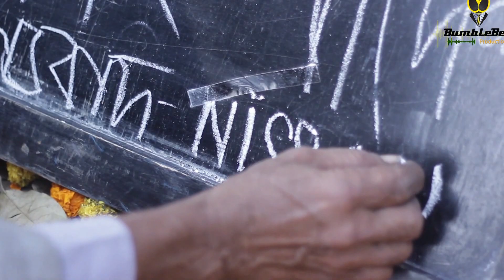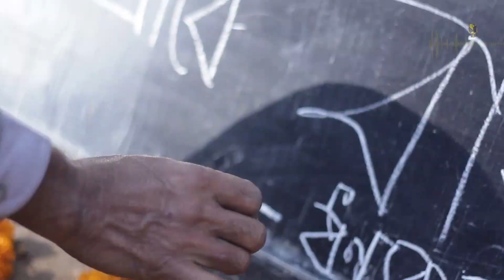Tomar Haate Alor Nishan | Bumble Bee Productions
"Tomar Haate Alor Nishan"
Bumble Bee Productions

কথা দিয়ে নয়,
কাজ দিয়ে অনেক কিছুই করা সম্ভব
বড় লোক দিয়ে দেশের অনেক কিছু করা হয়ত সম্ভব নয়, কিন্তু বড় মনের একজন মানুষকে দিয়ে পুরো এই দেশকে নতুন ভাবে, নতুন উদ্যমে বাঁচিয়ে তোলা সম্ভব 🙂
দেশকে ভালবাসুন
দেশের পরিচ্ছন্নতা রক্ষা করুন

Producer, Director, Editor, Story, Sound Designer : Tousif Mujtaba Shourin
DOP & Asst. Director: Naim Imran Sharot
Asst. Editor , Production Manager: Asrafuz Zaman Reion
Subtitle: Muntasir Shahriar
Acknowledgement : Syed Bishal, AzMayn MahTab RaaHim , Rehman Sobhan Sonet, Shawki Syed, Dhaka City Corporation

Like Our Facebook pages to GET all the latest UPDATES !!!

To Get More Bumble Bee's Videos -